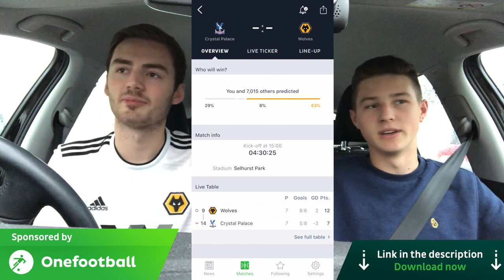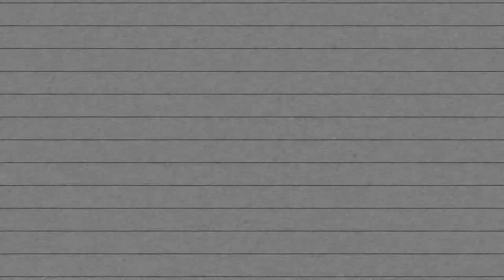WOLVES FOR EUROPE? Crystal Palace Vs Wolves Away Day Vlog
Just what the Doc-tor ordered! Hope you guys enjoy :)